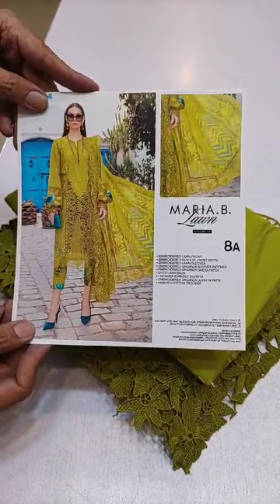MARIA B - 8A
*Price offer 7000 only*
*Premium embroidery lawn shirt
*Embroidered sleeves
*Plane trouser
*Premium embroidery dupatta
*Ready stitch dupatta